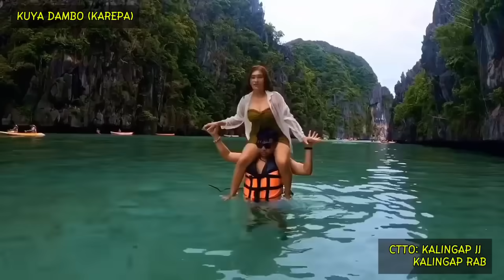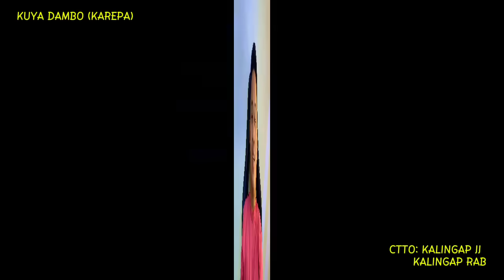HALA! Buong Mundo napaSIGAW sa GULAT? Jomar may Inamin! Ganito pala si CARLA? MAGUGULAT kayo Dito!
Credit to: Kalingap JJ, Kalingap RAB